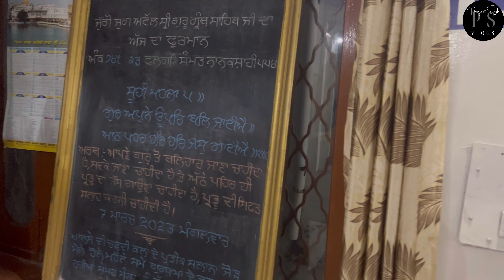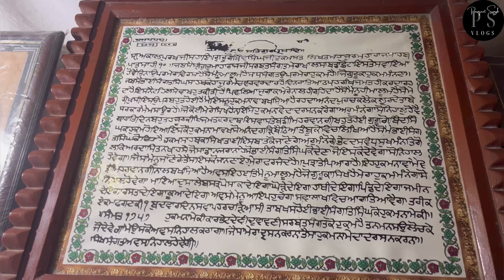ਗੁਰਦੁਆਰਾ ਸ਼੍ਰੋਮਣੀ ਸ਼ਹੀਦ ਬਾਬਾ ਸੰਗਤ ਸਿੰਘ ॥ਇਤਿਹਾਸਿਕ ਹੁਕਮਨਾਮਾ ਪੁਰਾਤਨ ਸ੍ਰੀ ਸਾਹਿਬ ॥travelvlog